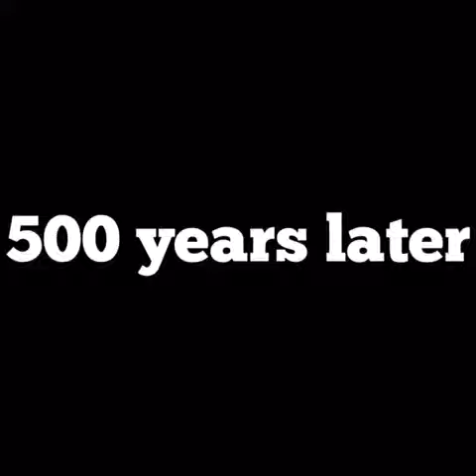1000 pushups (I don’t even know anymore)